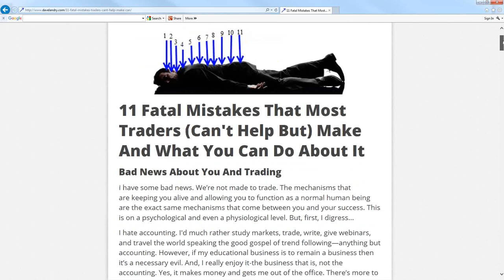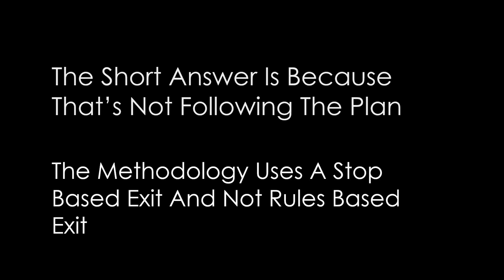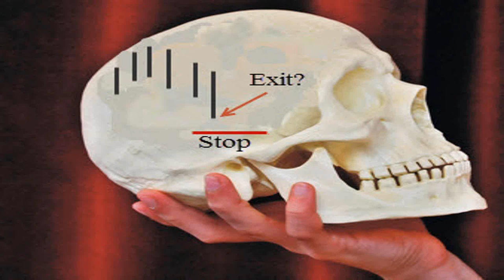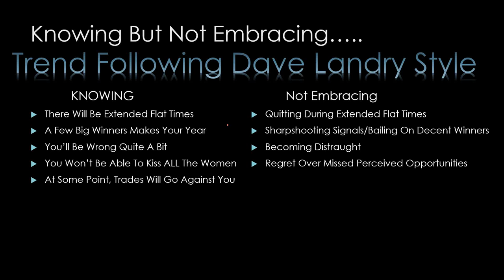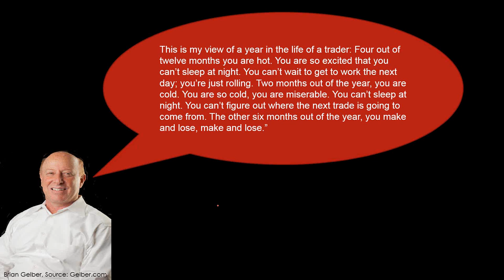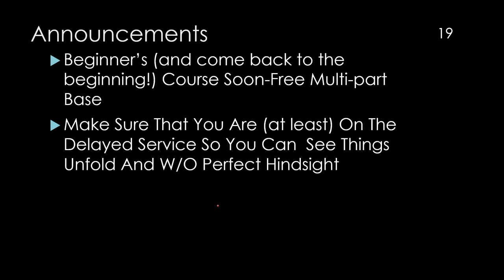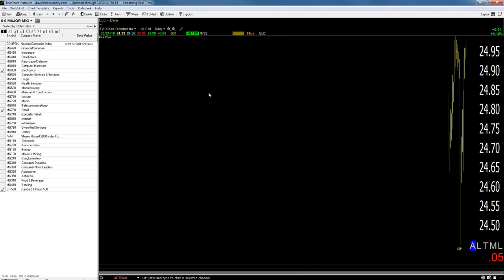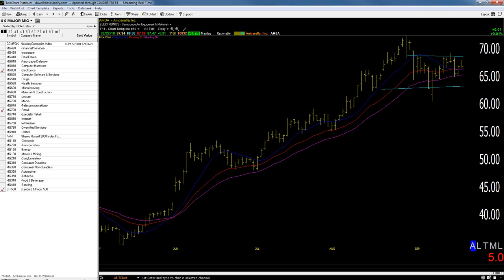09/22/16 Dave Landry's The Week In Charts: 11+ Trading Problems And What You Can Do About It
Dave lectures on trading, answers your trading questions, and analyzes your stock picks. In this episode, he discussed more than 11 trading problems that you can't help but make but more importantly, what you can do about them.